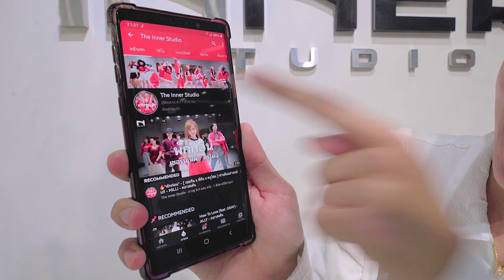INNER KIDS l เรามีแครอทนะ หันมะระเราหน่อย!! - GOG GAG